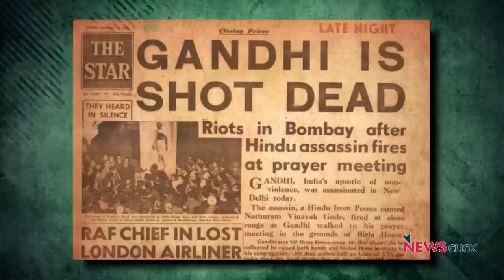Citizenship और Secularism | क्या थे Nehru के विचार?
'इतिहास के पन्ने ' के इस अंक में वरिष्ठ पत्रकार नीलांजन मुखोपाध्याय ने लेखक मानष फ़िराक़ भट्टाचार्जी से भारत के पहले प्रधानमंत्री जवाहरलाल नेहरू पर एक ख़ास बातचीत कीI मानस फ़िराक़ भट्टाचार्जी ने हाल ही में नेहरू पर एक किताब लिखी हैI यह चर्चा इस किताब 'Nehru and the spirit of India' पर हैI